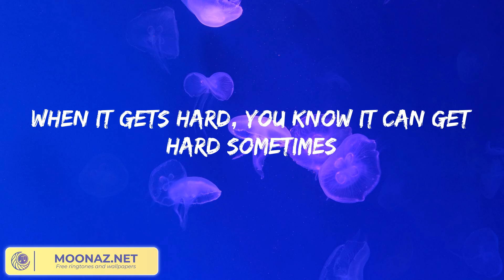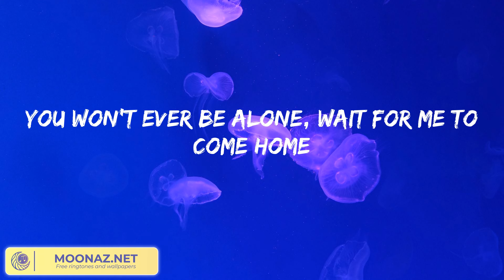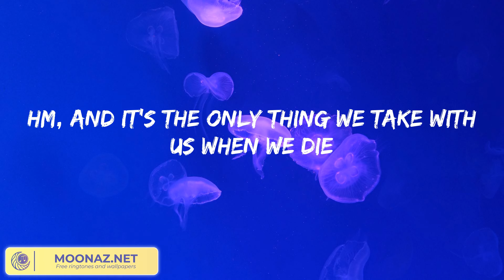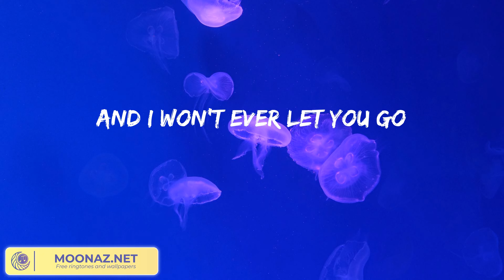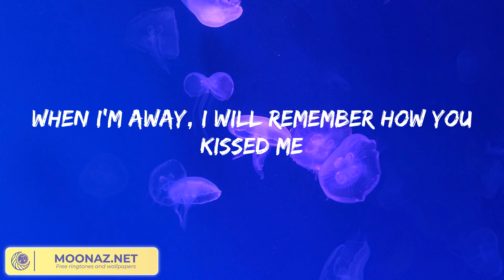Ed Sheeran - Photograph (Lyrics)